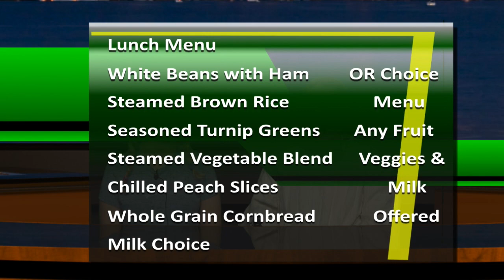BRMHS Morning Announcements 10-21-19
Daily morning announcements broadcast by the TV/Film Production crew at BRMHS.